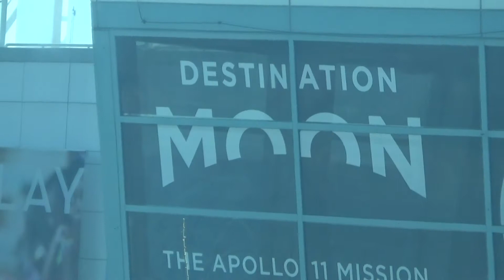Overlook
The bridge at the St. Louis Science Center overlooking I-44.